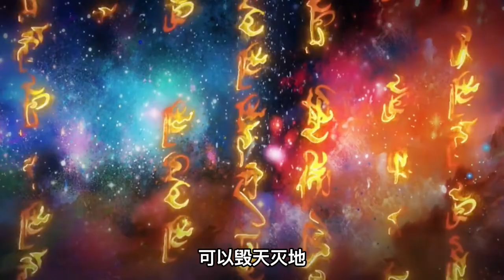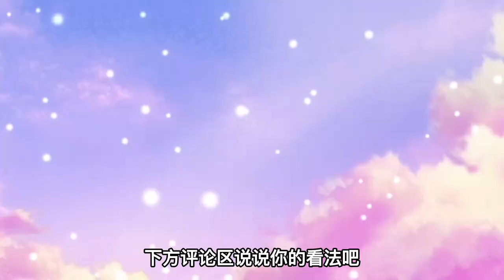龙族：绘梨衣和路明非是什么关系，为何说她是龙族最悲剧的角色？